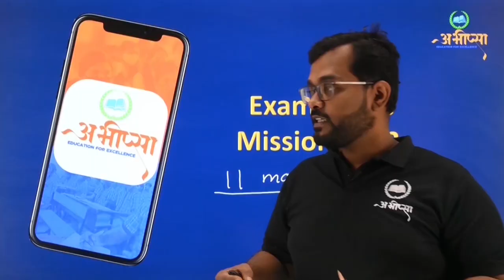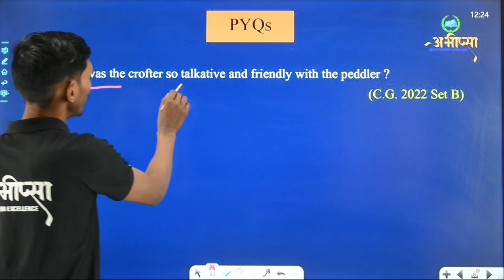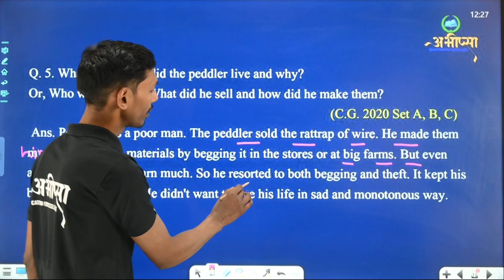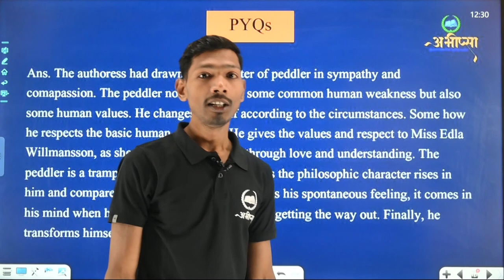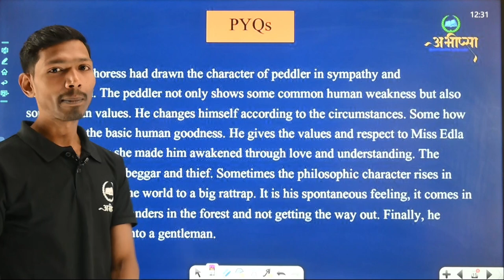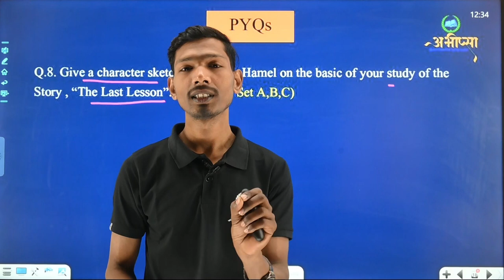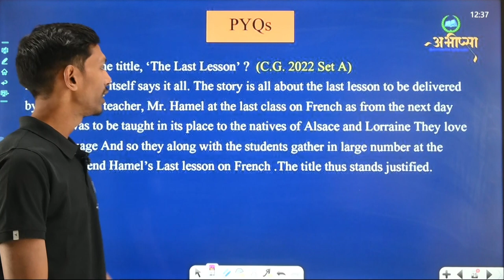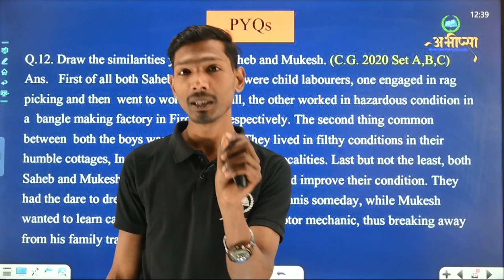Most IMP Question & Answer || Part -2 || Class 12th || English || अंग्रेजी || CG Board Exam 2023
The Last Lesson, Lost Spring, Deep Water, Rattrap, Indigo, Poets and Pancakes, The Interview, Going Places